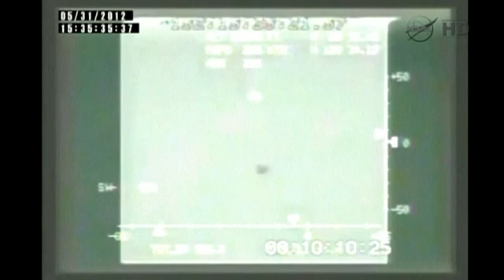স্পেসএক্সের কাজ অবাক করার মতো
স্পেসএক্সের কাজ অবাক করার মতো SpaceX splashdown. A big moment for spacex. স্পেসএক্সের কাজ মহাকাশে নভোচারী পাঠানো। নভোচারীরা মহাকাশে যেতে স্পেসএক্সের রকেটে রেকর্ড গড়েছেন।